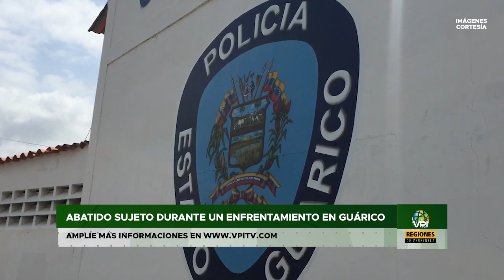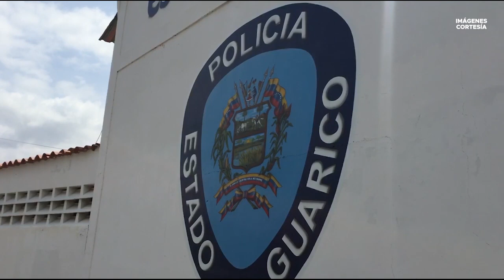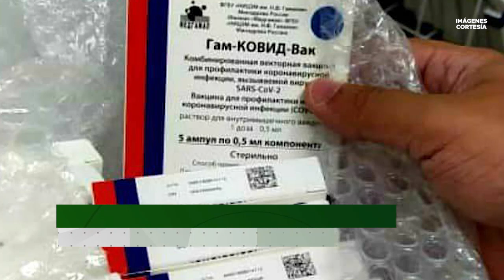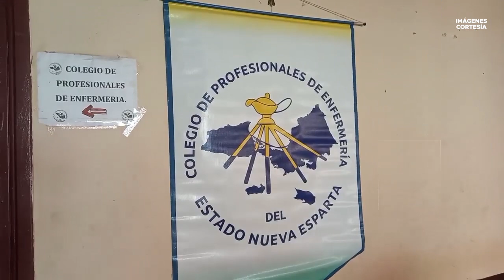Noticias regiones de Venezuela - Lunes 10 de Mayo de 2021